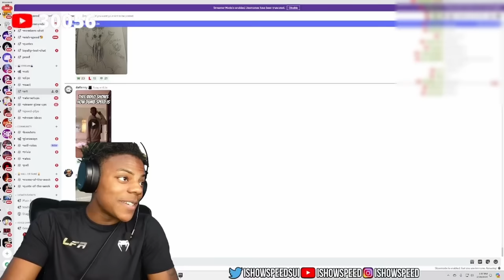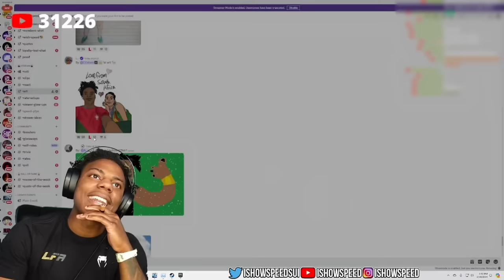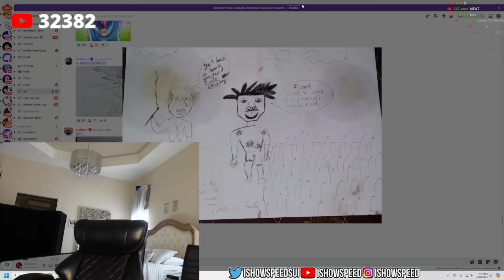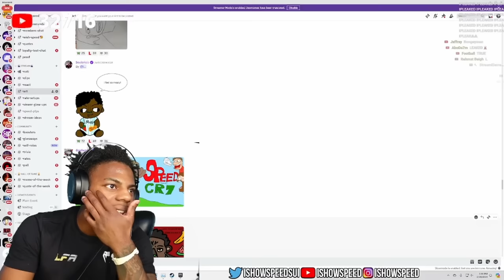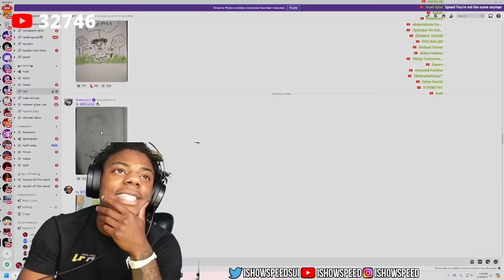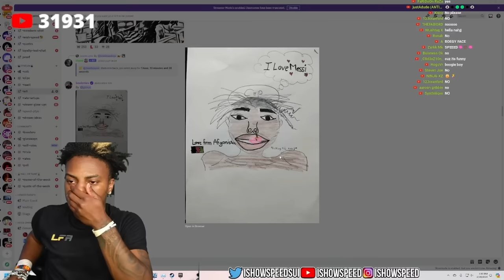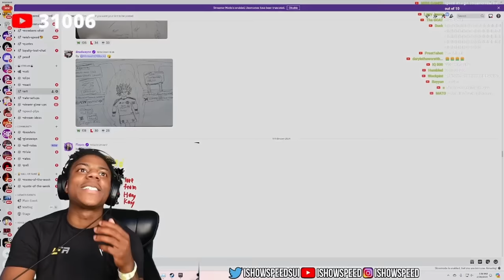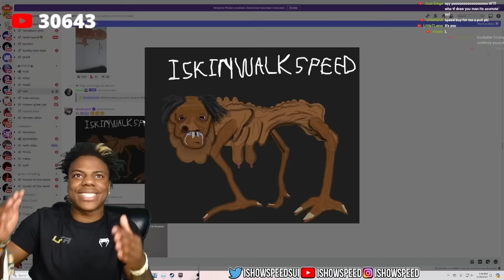iShowSpeed Reacts To The WEIRDEST Fan Arts..